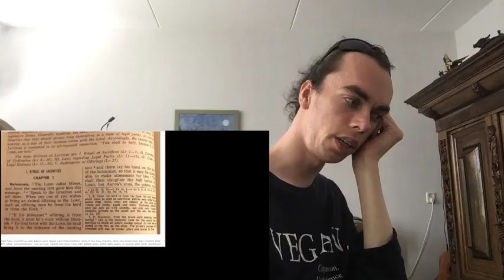what is psychopathy? [The mirror of the true]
hey my fellow earthlings

 today i will talk about  psychopathy.
  witch is a 'neurogenic error' in the brain,   witch  cost the  subject to not Feel. [ or  feel lass ] emotions  and  less of none 'guilt' for their actions .
 in contrary of with Most  people think.
  most psychopaths are not physical aggressive.
but More Often their play with you.
 there are experts in manipulation.
and their very Charming,
 and very good Liars.
there also be risk takers.
grandiose sense of self-worth
their become very often bored.
their are 40 characteristics of psychopaths
the general  population has about 4 to maximal 10 characteristics.
 and you have to have 15 characteristics to become classifieds to become a legally  called a psychopath
accordant to statistics 1 out of 100 people are psychopathic and in business even 1 out of 5 CAO are psychopathic..

The mirror of the true